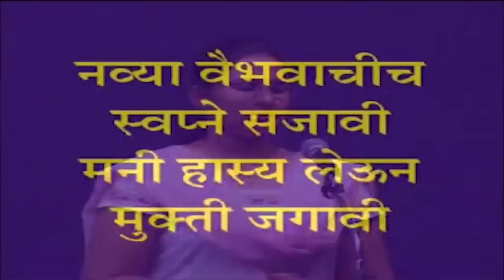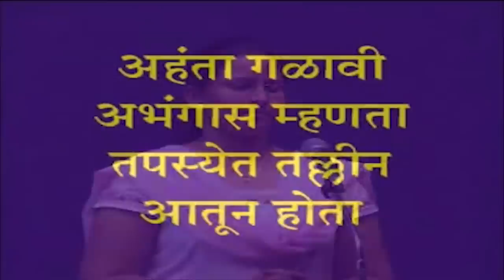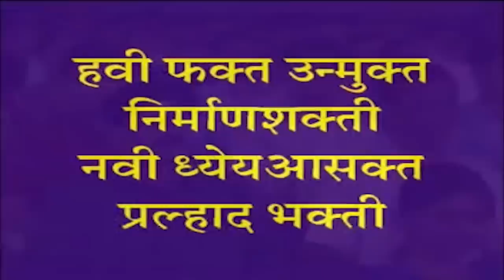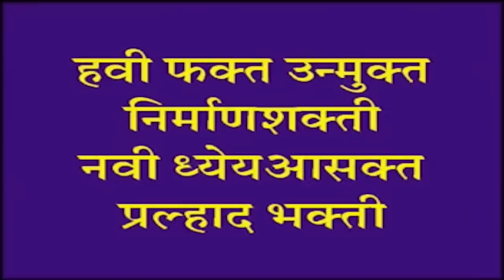5. दारिद्र्यापासून जागतिकीकरणापर्यंत | सुवर्णयुगाच्या स्वप्नांसाठी | Avinash Dharmadhikari(IAS)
Chanakya Mandal Pariwar brings to you 'Suvarnyugachya Swapnansathi (सुवर्णयुगाच्या स्वप्नांसाठी)' a series helping you understand complete history of post independence India from.